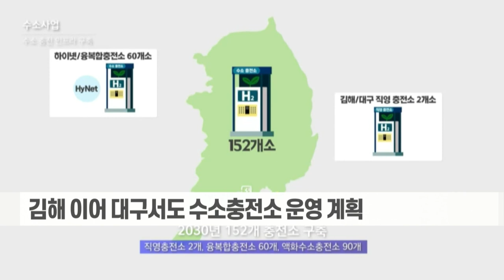[이데일리N] 수소 사업 힘주는 가스공사, `친환경 그린에너지 기업` 도약 선포 (20210928)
우리나라 천연가스 산업을 책임져온 한국가스공사가 미래 100년을 이끌 사업으로 수소 사업을 추진합니다. 이를 통해 친환경 그린에너지 기업으로 도약하겠다는 계획입니다.